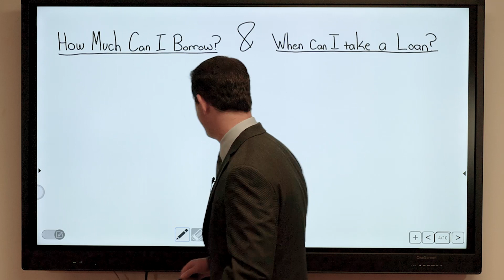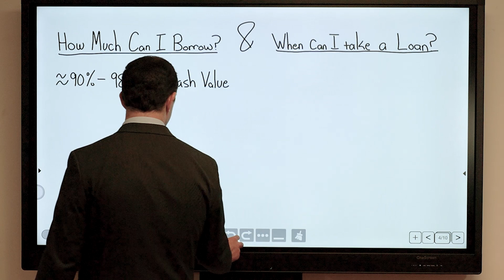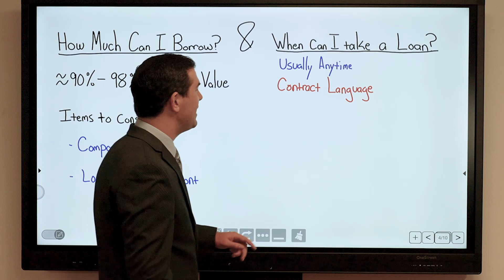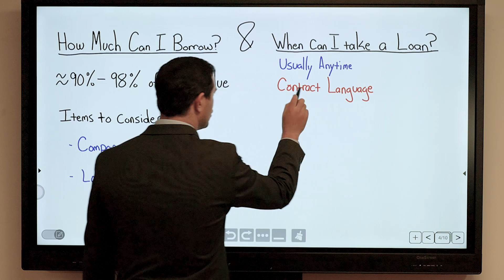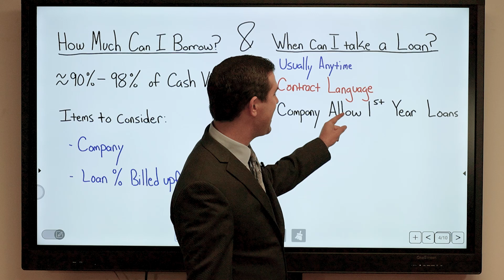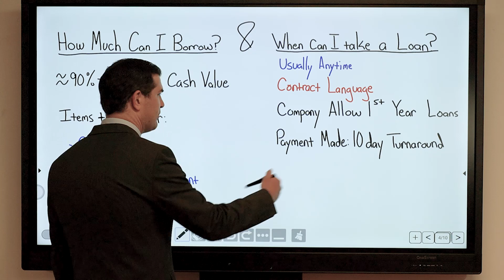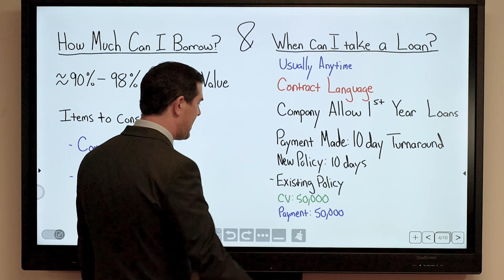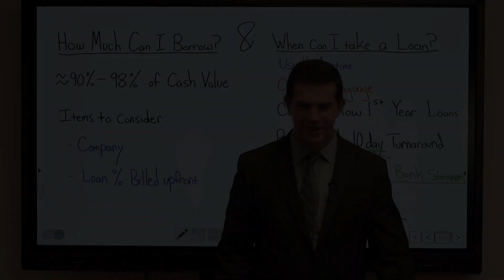Policy Loans: When & How Much Can You Borrow? | IBC Global, Inc